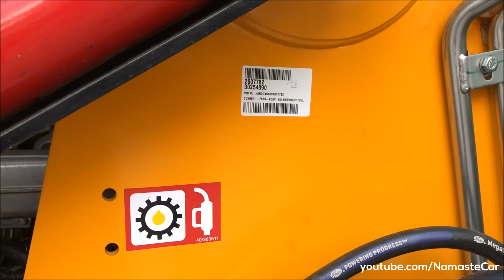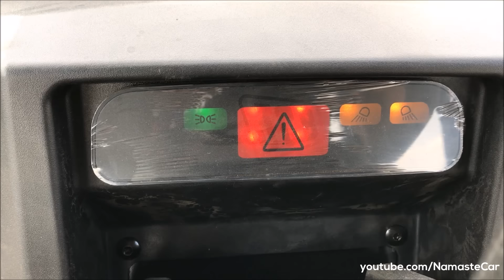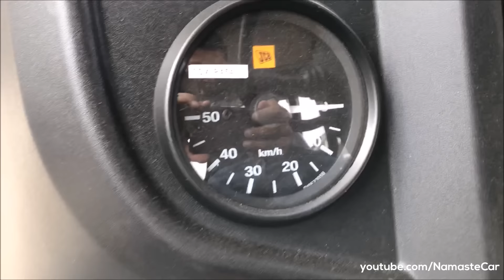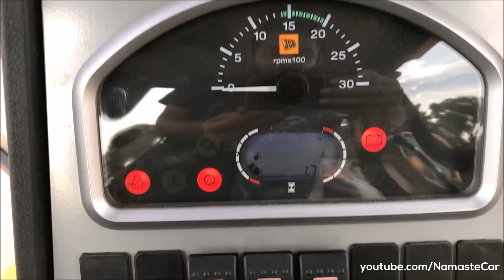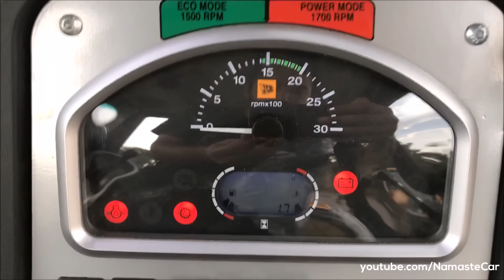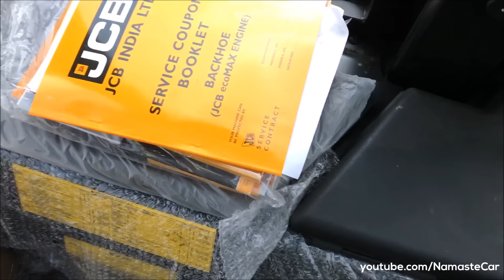JCB 3DX ecoXcellence Backhoe Loader 2018 | Real-life review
The 3DX ecoXcellence backhoe loader is a heavy equipment vehicle made by JCB. Its an extremely versatile product. It is usually the first machine to enter a site at the start of the project and remains engaged with a variety of activities throughout its life cycle. It is made using only the very finest materials and processes, which are tested, tried and proven to excel. This in turn also protects it from the inevitable rigorous handling at the site. High hydraulic system pressure and large size hydraulic cylinders allow a far higher tear out force enabling the machine to dig harder ensuring higher productivity.

Diesel: 4800 cc, Inline 4 cylinders, JCB 448, naturally aspirated, watercooled, ecoMAX Diesel Engine, 76 HP power, 305 Nm torque, 2 kmpl average, 128 litre fuel tank, 40 kmph top speed, 4-speed JCB synchroshuttle manual transmission, 7460 kg kerb weight

5 variants: 2DX, 3DX ecoXcellence, 3DX Xtra ecoXcellence, 3DX Super ecoXcellence, 4DX ecoXcellence

Price range: Rs. 16 lakh - Rs. 29 lakh (Ex-showroom, Delhi)